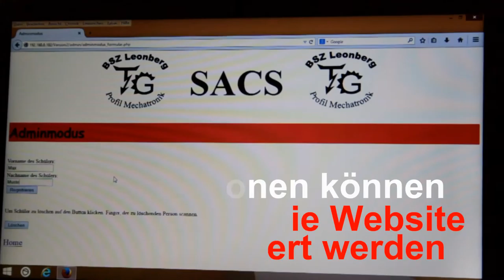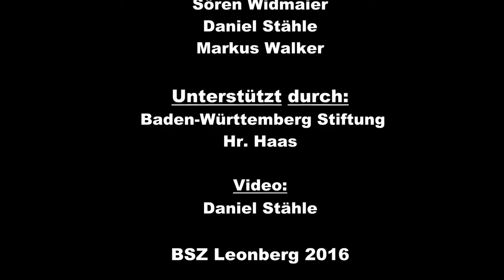SACS YouTube Version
TG Mechatronik BSZ Leonberg
SACS Schüleranwesenheitskontrollsystem
Jugend forscht Projekt 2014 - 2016

Ein bekanntes Problem an Schulen ist die zeitaufwendige Anwesenheitskontrolle der
Schüler. Beispielhaft kostet eine solche Kontrolle fünf Minuten pro Doppelstunde. Bei
vier Doppelblöcken pro Tag sind das 80 Minuten pro Woche und 50 Stunden pro
Jahr. Bei einer Lehrerbesoldung von 43€/h1, betragen die Kosten in einem Jahr
immerhin 2200€ pro Lehrkraft.
Deshalb haben wir eine automatische Lösung in Form unseres SACS entwickelt. Das
System identifiziert die Schüler mittels ihres Fingerabdrucks. Die Fehlzeiten der
Schüler werden mittels einer Datenbank auf einer passwortgeschützten Website, die
auf einem Raspberry Pi2 gehostet wird, vermerkt. Auf dieser kann ein Schüler vom
Lehrer als entschuldigt oder unentschuldigt eingetragen werden. Die Fehlzeiten
werden automatisch statistisch verrechnet. Eine mögliche Erweiterung wäre eine
Fehlzeitenwarnung für betreffende Schüler, die per E-Mail an Lehrer und Schüler
verschickt werden. Um von einer externen Stromquelle und Netzwerkanbindungen
unabhängig zu werden, besteht eine Zweite Version des Gerätes, welches den
Raspberry Pi durch ein Bluetooth Modul ersetzt. Die Aufgaben des Raspberry Pi‘s,
werden hierbei von einer App übernommen. Dadurch kann auf Akkumulatoren
zurückgegriffen und auf aufwendige Verdrahtung verzichtet werden. Um dies zu
bewerkstelligen, ist das Board mit einer internen RTC3 ausgestattet und kann somit
auch ohne einen Raspberry Pi verwendet werden.